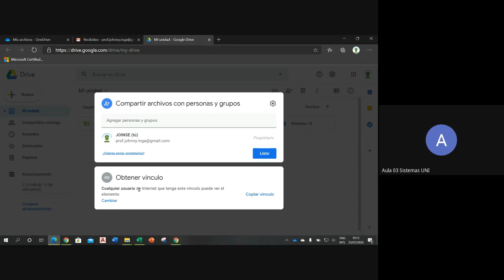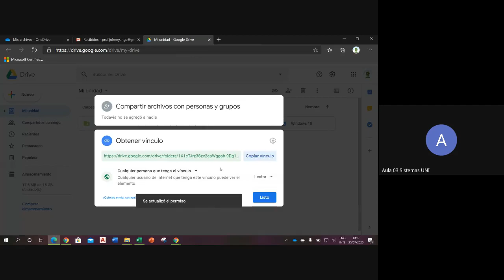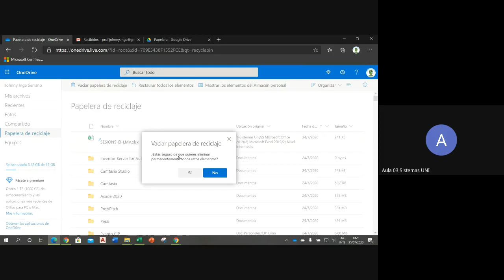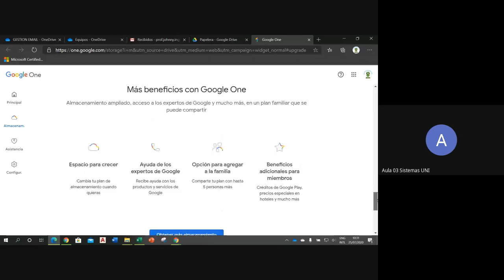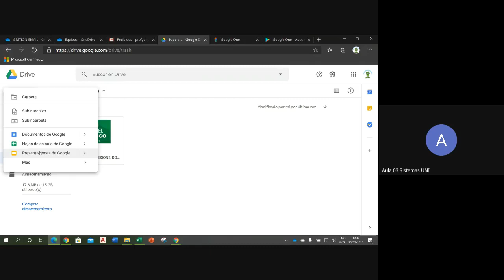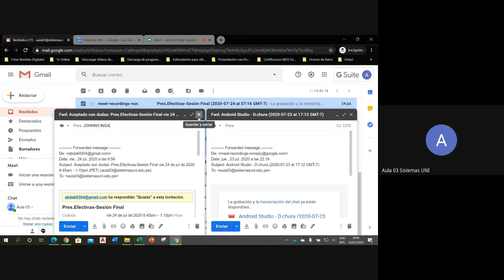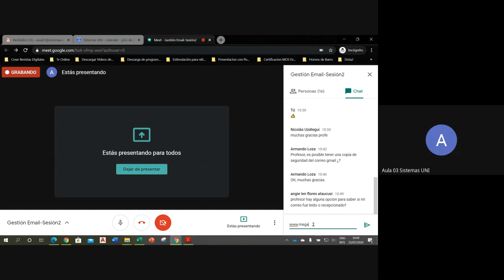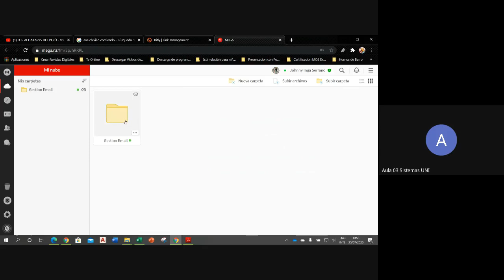Gestión Email Sesión2-2